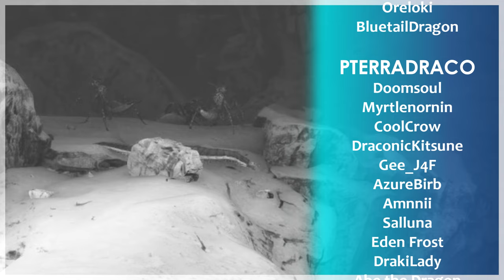#64 Mantis are INCREDIBLE in Caves | ARK: Survival Evolved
➜ [Game.ini]
HarvestAmountMultiplier=3.0
DinoHarvestingDamageMultiplier=4.0
TamingSpeedMultiplier=2.0
XPMultiplier=1.0
MatingIntervalMultiplier=0.1
EggHatchSpeedMultiplier=100.0
BabyMatureSpeedMultiplier=50.0
BabyCuddleIntervalMultiplier=0.0464
BabyCuddleGracePeriodMultiplier=1.0
BabyCuddleLoseImprintQualitySpeedMultiplier=1.0
BabyImprintingStatScaleMultiplier=1.0
SupplyCrateLootQualityMultiplier=5.0
FishingLootQualityMultiplier=5.0
➜ [GameUserSettings.ini]
HarvestAmountMultiplier=3.0
DinoCountMultiplier=1.0
DifficultyOffset=1.2857
OverrideOfficialDifficulty=5.000000
➜ [StructuresPlus]
DisableEngramOverride=true
NoFoundationsRequired=true
AdditionalSupportDistanceInFoundations=15
ResourcePullRangeInFoundations=20
CompostBinDistributionRange=20
HatcherySlotCount=250
MinWindForTurbine=-1
DisableDinoScan=False
DisableDinoScanDetails=False
DisableDinoScanMap=False
DisableDinoScanStats=False
ElevatorSpeed=1000
➜ [DinoFixes]
EnablePermanentLiopleurodon=True
EnableManagarmrAdjustments=True
DisableExtraRandomReplacements=False
EnableAllCrabCarrying=False
EnableBreeding=Achatina,Astrocetus,Basilisk,DungBeetle,Griffin,Karkinos,Piranha,Salmon,RareSalmon,Titanoboa
➜ [DinoStorage2]
ExcludeBoss=True
ExcludeEnragedGiga=True
ExcludeRaid=True
ExcludeTorped=True
ExcludeUnclaimed=True
KeepAllyLookingStatus=True
KeepCuddleType=True
AllowBossArenaRelease=False
AllowBossCaveRelease=False
AllowMissionAreaRelease=False
➜ [UpgradeStation]
UpgradeMultiplier=2.3
SalvageMultiplier=0.15
FortuneUpgradeFailChance=20
FortuneUpgradeFailResourcesMultiplier=0.5

ark let's play playthrough island scorched earth aberration abberation extinction genesis lost island fjordur crystal isles solo single alone subserver server multiplayer community cluster full playthrough
episode 12 of scorched earth
mantis thylacoleo caves
old tunnels artifact of the gatekeeper
grave of the tyrants artifact of the crag